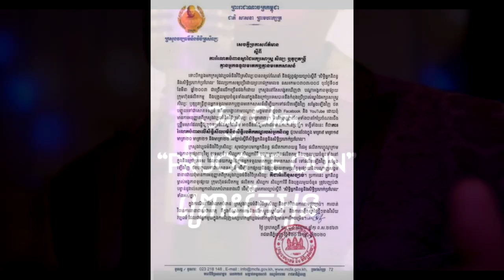ក្រសួងវប្បធម៌ ព្រមានជាថ្មីចំពោះការថតចម្លងតូរ្យតន្ត្រី សិល្បៈដោយគ្មានការអនុញ្ញាត គឺដាក់ទោសតាមច្បាប់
សូមអធ្យាស្រ័យ

ចំពោះការមិនបានតប ខំមិនបានគ្រប់គ្នា

Ms Socheata